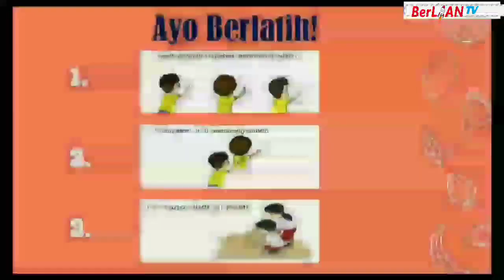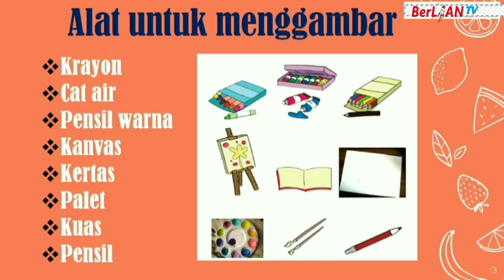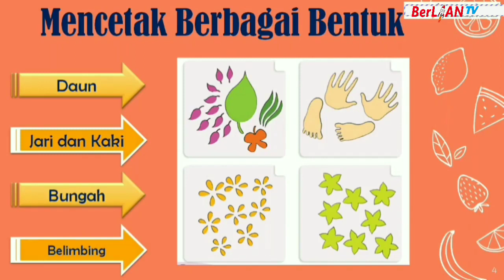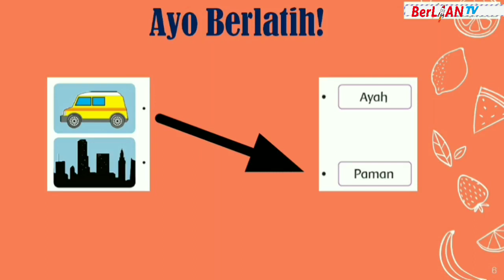Mencetak Berbagai Bentuk - Tema 2 ST 3 PB 1&2 Kelas 1 SD | BerLIAN School